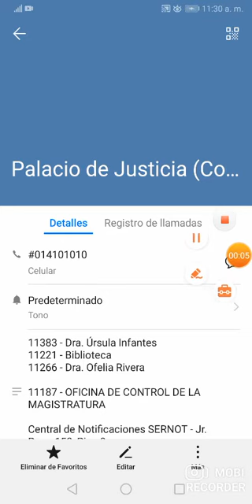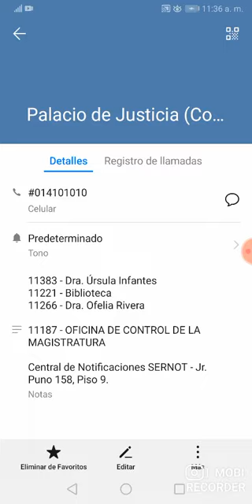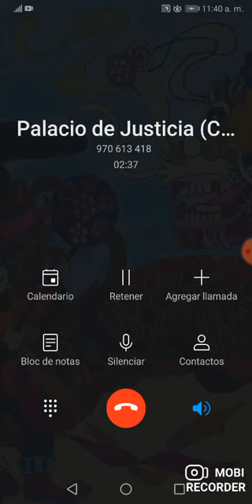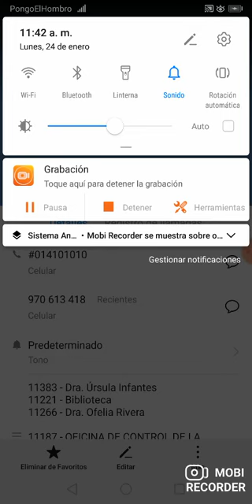Llamada a Palacio de Justicia (410-1010), anexo 0 (SÍ CONTESTÓ). 24 ENE 2022. RECIÉN EN ABRIL O MAYO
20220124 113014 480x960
7:07 ¿Se encuentra Gladys Rosario CHÁVEZ SALAZAR?

7:46 Este expediente está en la SALA TRANSITORIA

7:59 Todavía no se programa

8:07 OJO: Todavía será ya será a su retorno